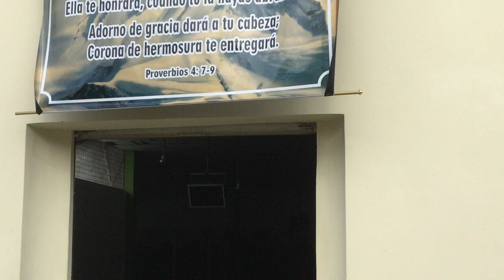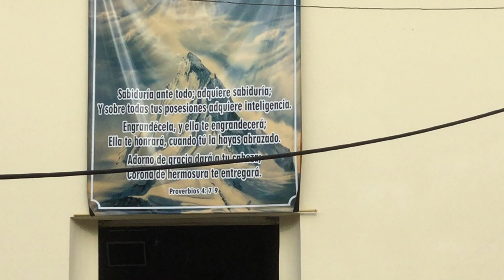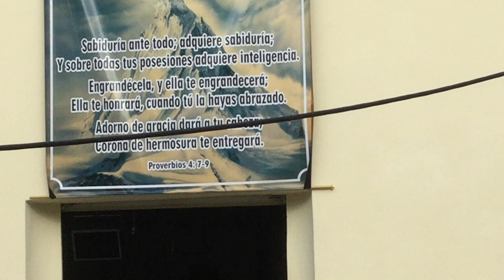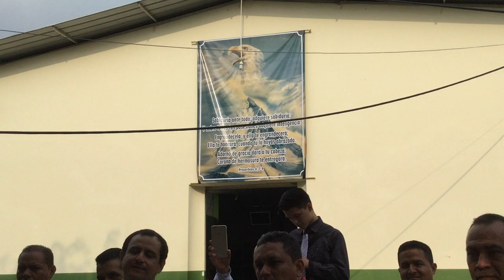COMPAÑERISMO MILAGRO ECUADOR EN LAS REUNIONES ESPECIALES 2019..2020